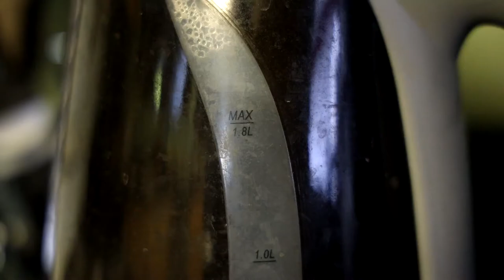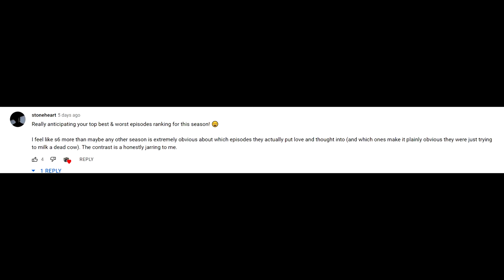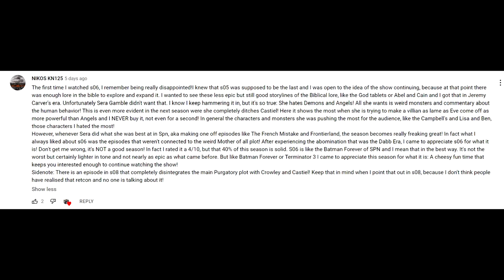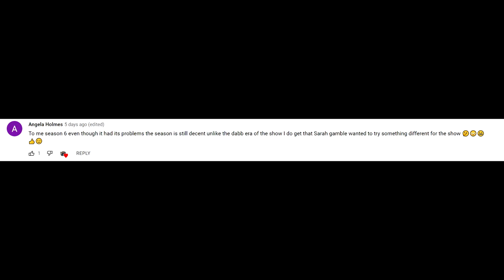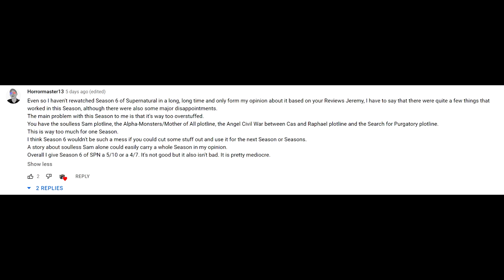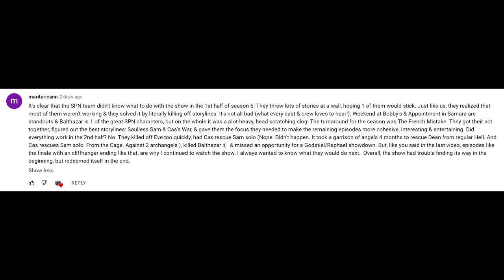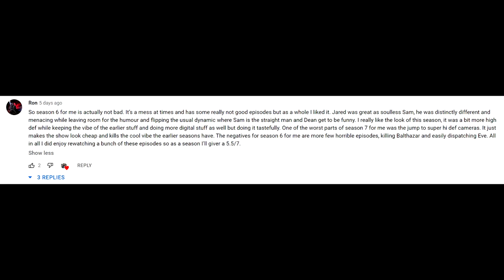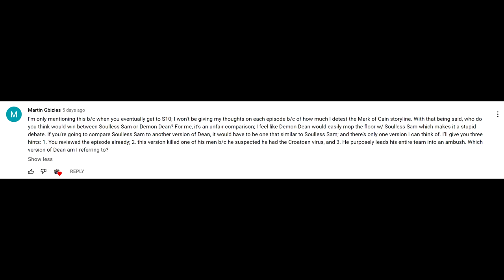Supernatural Season 6 Review